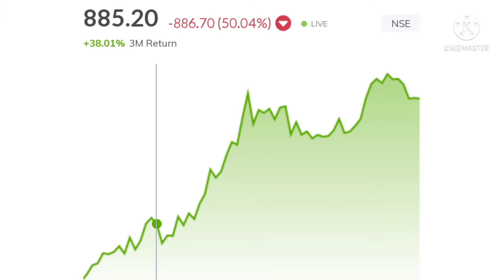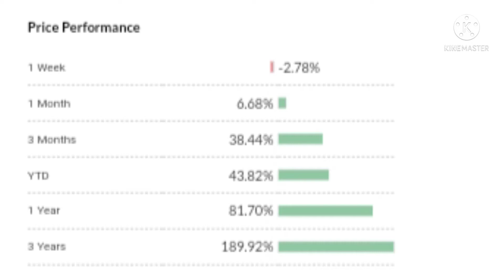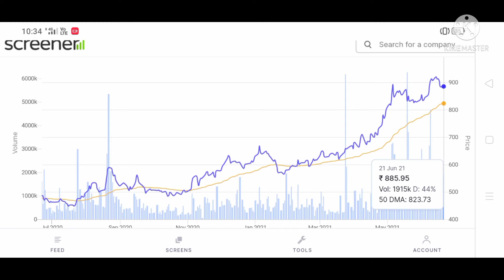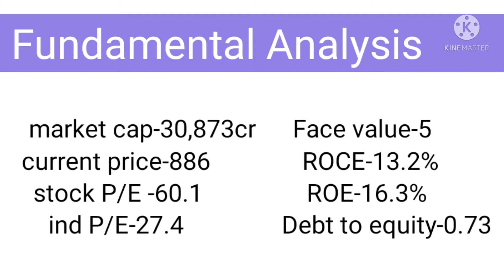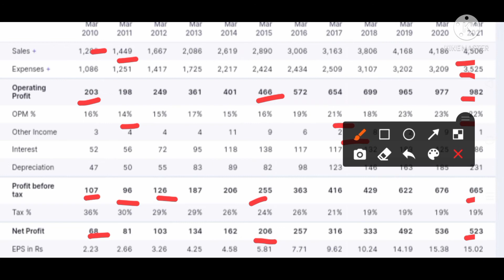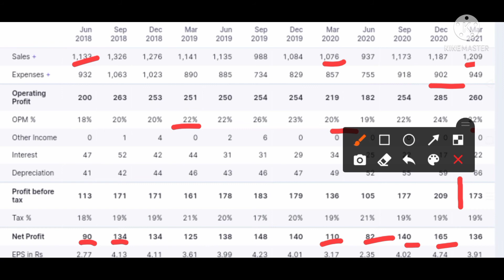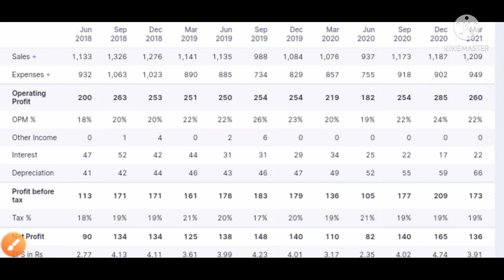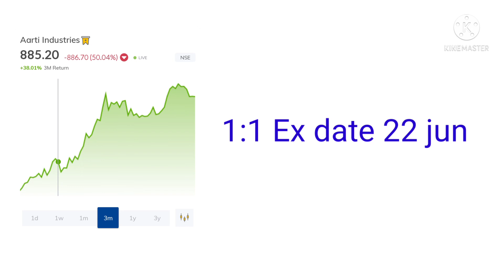BEST STOCK for Short term investment don't miss this chance Explained by The Stock Market Kannada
To pen demat account click the below link

Demat a/c zerodha -Invest and trade with Kite by Zerodha, India’s largest retail stockbroker. Open an account now.